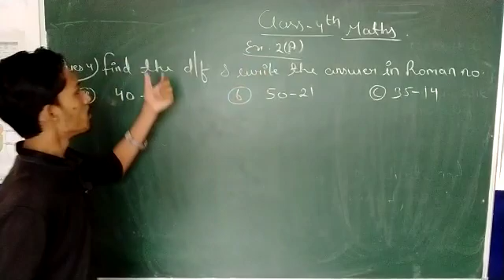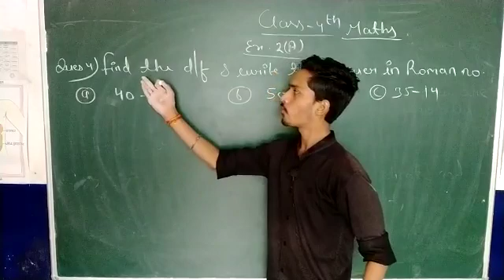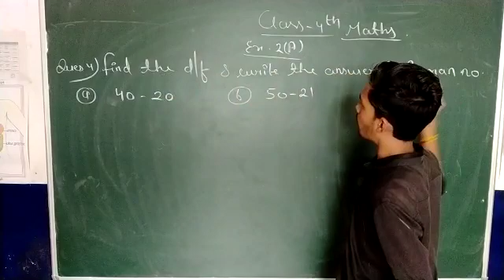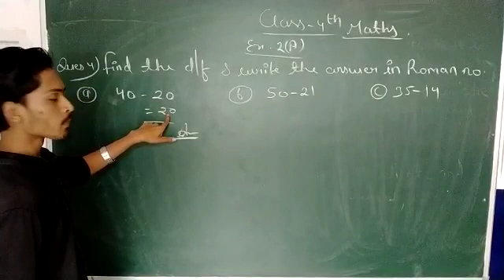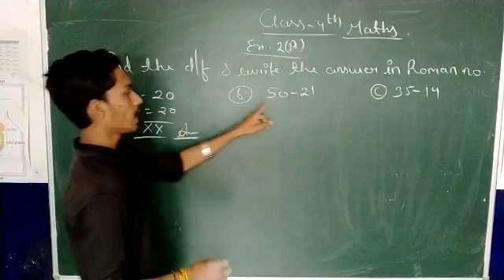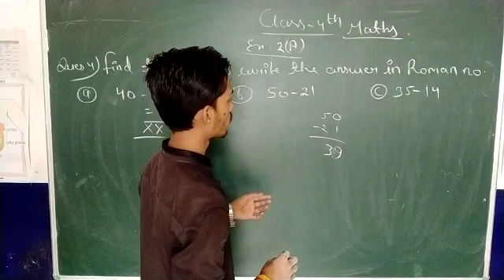class 4th maths 2a